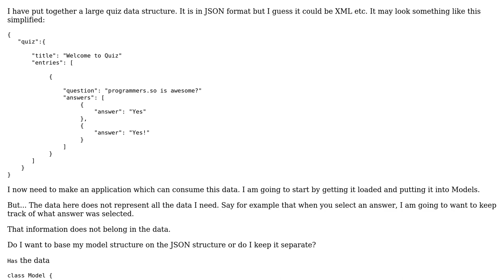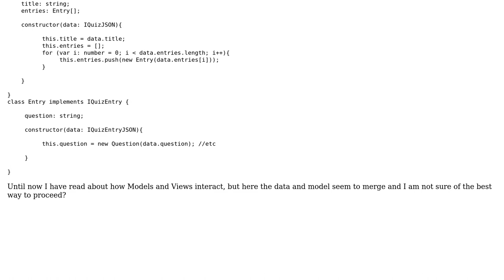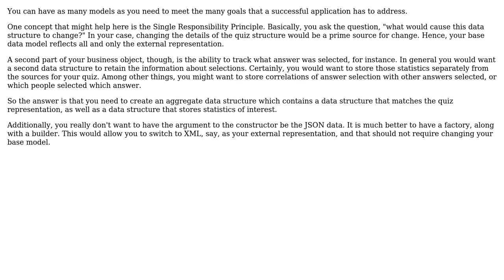Is there a relationship between a data source (JSON) and the Model that consumes it?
Software Engineering: Is there a relationship between a data source (JSON) and the Model that consumes it?

With thanks & praise to God, and with thanks to the many people who have made this project possible! You are responsible for your own actions.